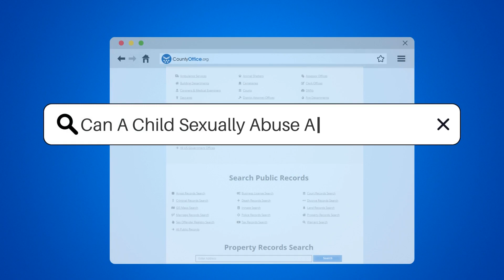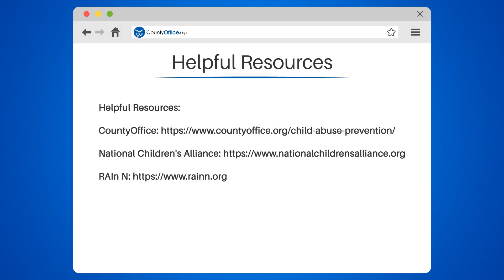Can A Child Sexually Abuse Another Child? - CountyOffice.org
Can A Child Sexually Abuse Another Child? Did you know that up to 50% of child sexual abuse cases involve a perpetrator who is also a child? It's a sad truth that children can sexually abuse other children, and it's more common than we'd like to think. In this eye-opening video, we'll dive into the topic of child-on-child sexual abuse and discuss the importance of prevention and education.

We'll explore the reasons why children may sexually abuse others, including exposure to sexual content or past abuse experiences. We'll also provide helpful tips for parents and caregivers on how to educate children on appropriate boundaries, consent, and healthy relationships.

If you suspect a child is being sexually abused, it's crucial to report it immediately to authorities. We'll share some helpful resources, including CountyOffice and the National Children's Alliance, where you can find more information on how to report child abuse.

Remember, prevention and education are key In stopping child sexual abuse.